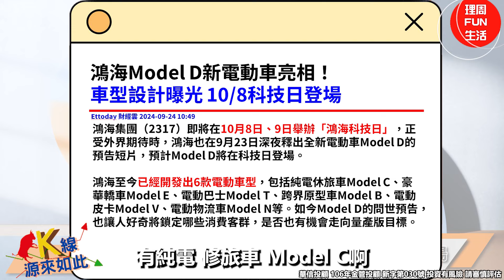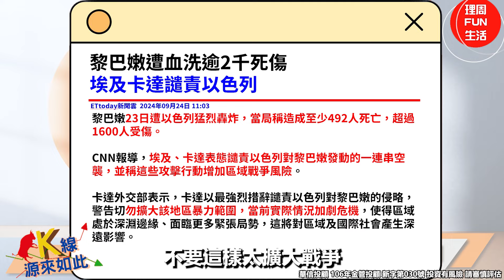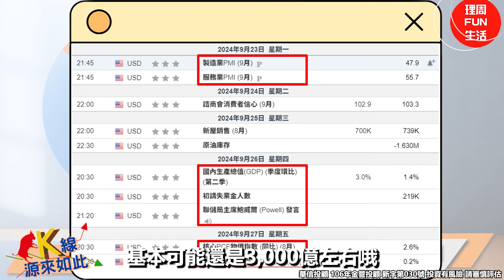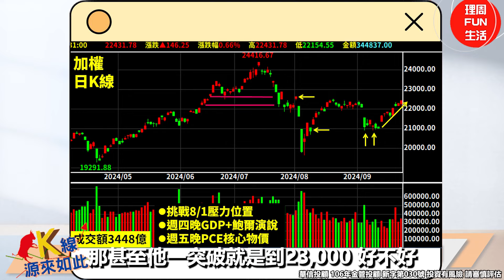【K線源來如此】鴻海 動能轉強!中東緊張 航運股 起漲!鴻海 台積電 長榮 萬海 長榮航 ep.86 feat. 華信投顧分析師萬相和-20240924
鴻海集團（2317）即將在10月8日、9日舉辦「鴻海科技日」，正受外界期待時，鴻海也在9月23日深夜釋出全新電動車Model D的預告短片，預計Model D將在科技日登場。